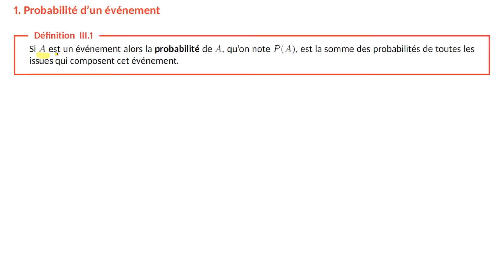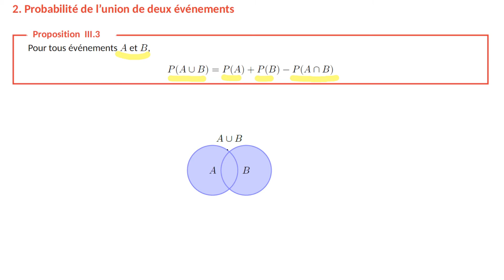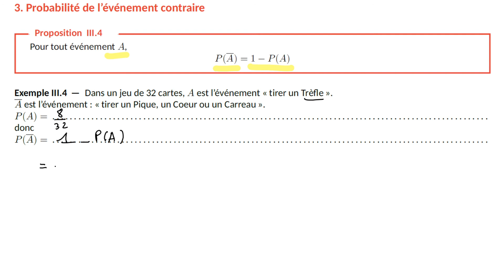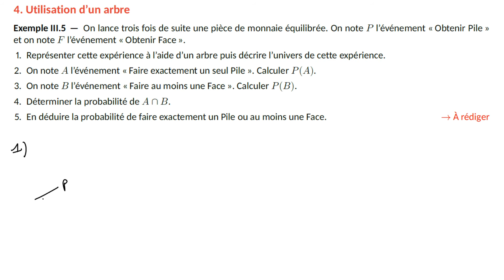Cours : Calcul de probabilités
Dans cette vidéo, nous allons voir comment calculer des probabilités : nous verrons d'abord comment calculer la probabilité d'un événement à partir des issues qui le composent, puis nous verrons comment calculer la probabilité de l'union de deux événements ainsi que la probabilité du contraire d'un événement. Enfin, nous verrons un exemple de calcul de probabilités à l'aide d'un arbre. Clique ci-dessous pour accéder directement à une partie de ce cours :

00:00 Introduction
00:05 Probabilité d'un événement (avec deux exemples)
03:52 Probabilité de l'union de deux événements
05:57 Probabilité de l'événement contraire
06:52 Utiliser un arbre pour calculer des probabilités